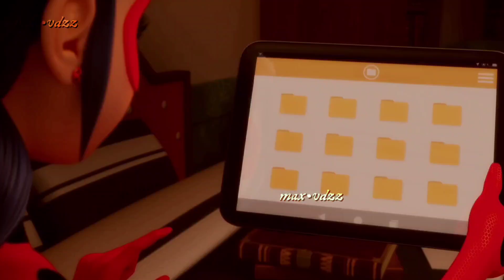the end is near (phoebe bridgers) - miraculous ladybug season 5 finale